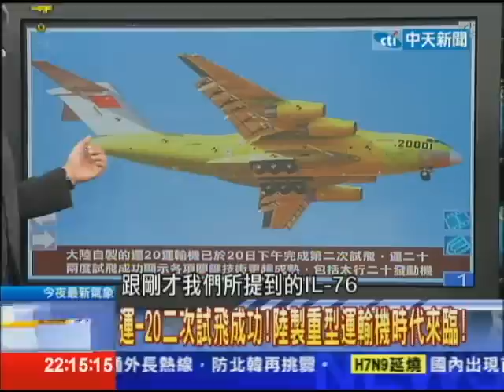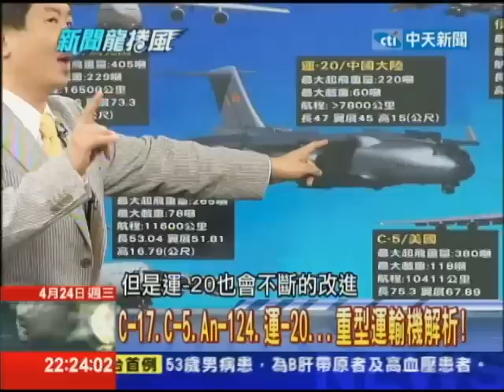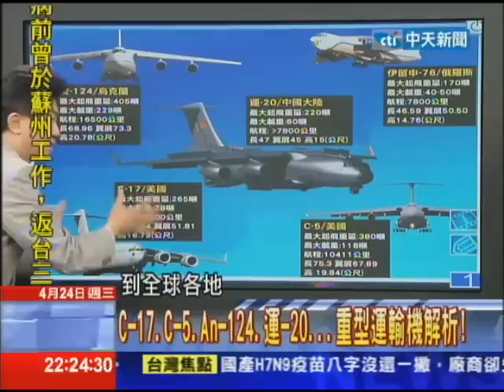4/24新聞龍捲風part4 「長征」太空「一箭雙星」 北斗導航2020完成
四川雅安在4月20日發生規模七強震，大陸解放軍成為救災主力，而這次的重災區，幾乎都集中在山區，再加上交通中斷，通訊全斷，解放軍到底要如何確切掌握災區訊息，如何互相聯繫？北斗衛星可以說是居功厥偉。